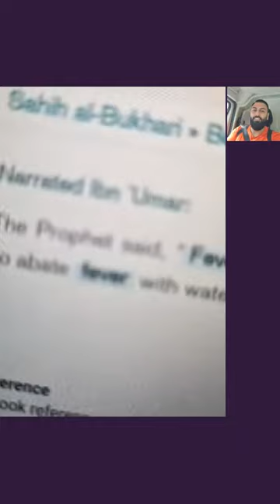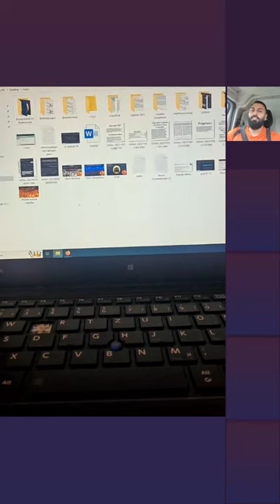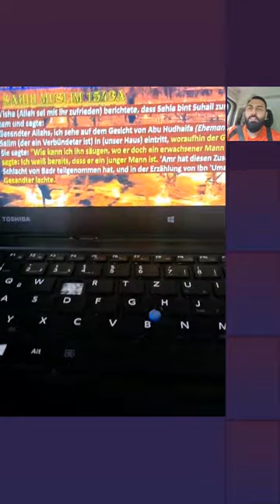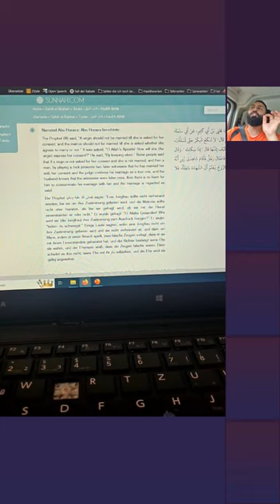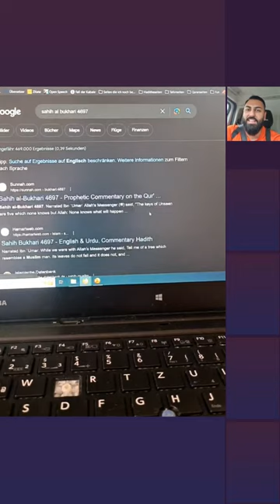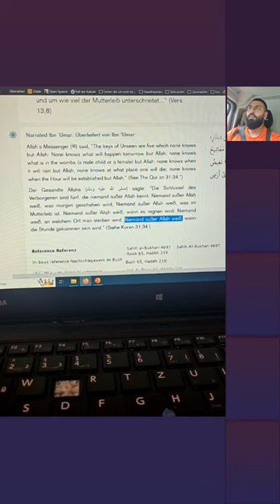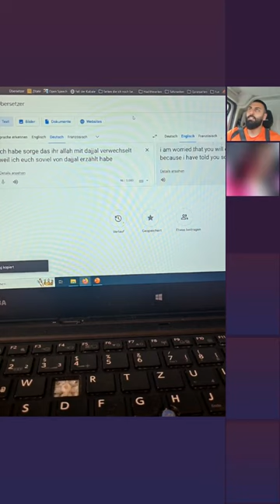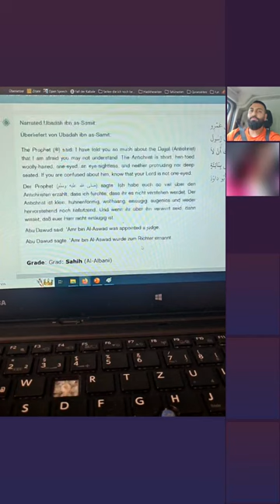Ex Muslim Dr. Sheikh Abu Amir ❗❗ 25.08 | 10 STUNDEN LIVE Marathon Teil 1/4 😁✝🕊